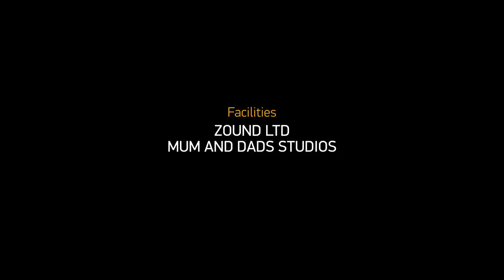$1/$2 Cash Game TV - 15 May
Best bits from PKR.com's Tuesday night ring game recording. Presenter Dan Grant is joined by strategy analyst World Series of Poker champion and Team PKR Pro Scott Shelley.